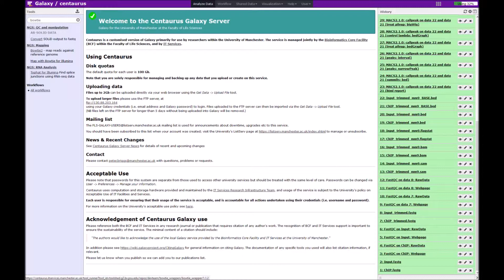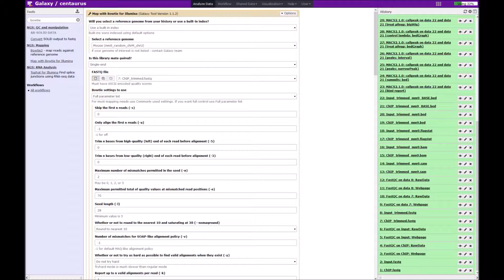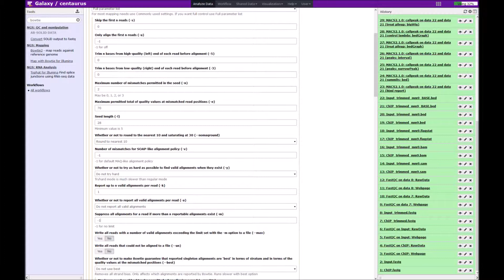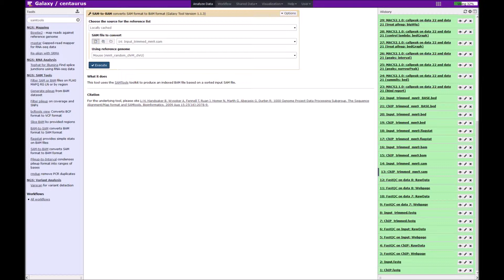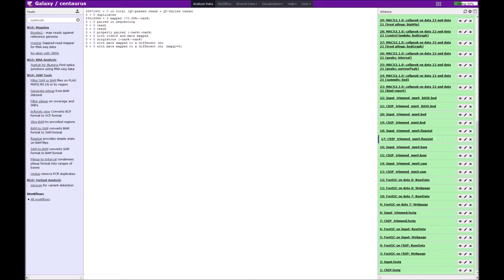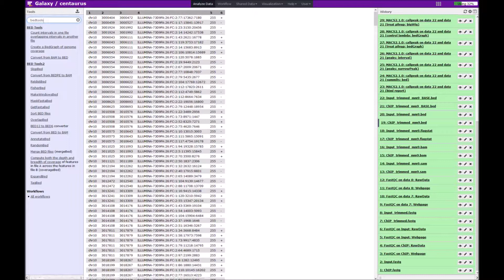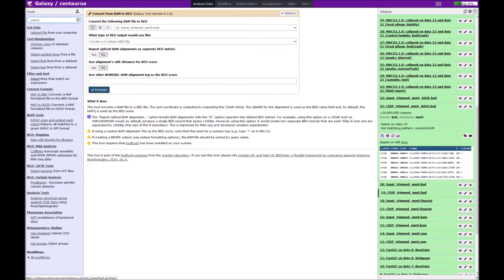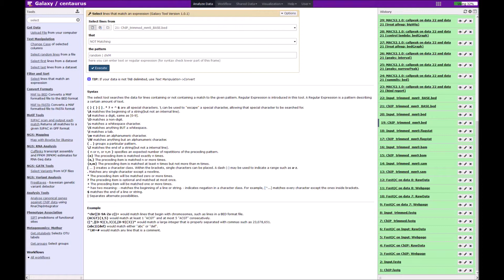ChIP-seq Analysis Using Galaxy (2015) - Part 3: Mapping extra material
If this was helpful this please give a "thumb up". Otherwise, leave a comment so I can improve the content - thanks!

Recommend viewing: full screen and at least 720p resolution.

This is to accompany the third video of a series showing how to perform ChIP-seq analysis using Galaxy and shows how to run the Bowtie tool in Galaxy..